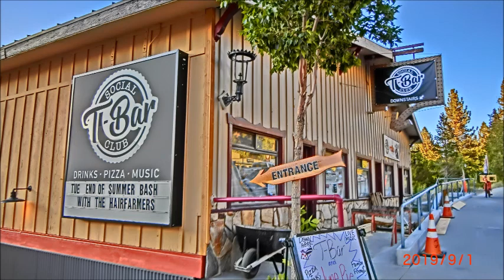Route395・1,224Km Drive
395号線の旅